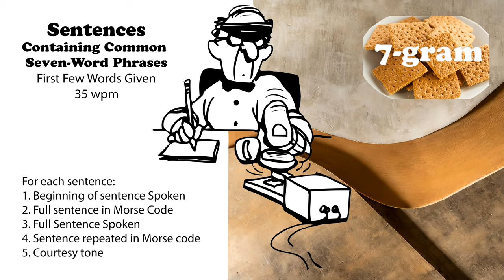Sentences Containing Common 7-Word Phrases with first words spoken - 35wpm